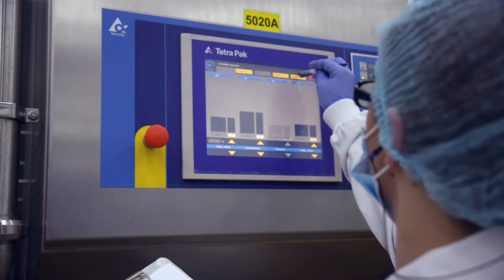Elodie conductrice de ligne